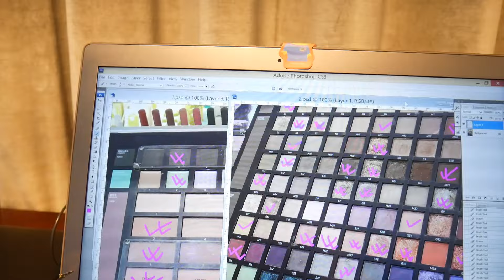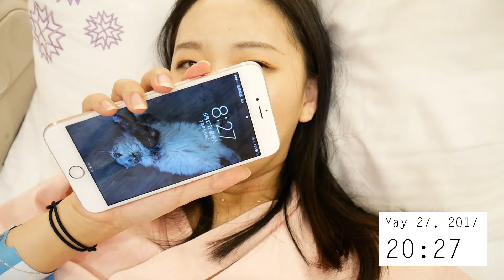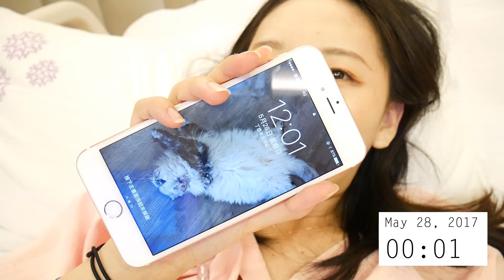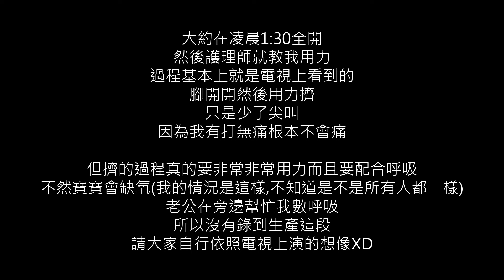Labor Vlog 生產紀錄來也!! l Hello Catie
懷孕, 生產, 到擁有自己的孩子是一個很奇妙的旅程
感謝上天給我機會體驗這份美好
✌ More Catie ⇊ ­

XO - Catie

✌ FAQ ⇊ ­
What camera do you use使用的相機: Panasonic GF9
What's your skin type我的膚質: Normal to dry中性(眼下偏乾)
What software do you use to edit video影像剪輯軟體: 威力導演